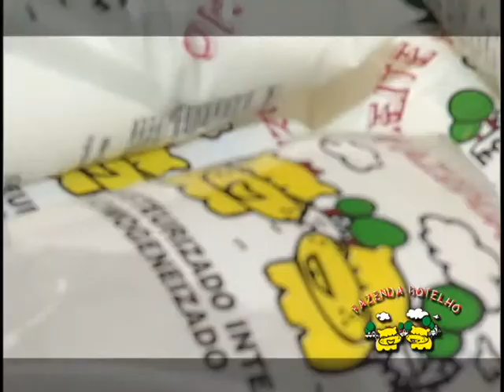LEITE FAZENDA BOTELHO - SANTA CRUZ DO RIO PARDO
COMERCIAL 30'' LEITE FAZENDA BOTELHO - ROTEIRO, PRODUÇÃO E DIREÇÃO  ANDRÉ FRANCISCO - IMAGENS E EDIÇÃO ZUH ARCHANGELO - SUPERVISÃO RODRIGO MENDES - DIREÇÃO GERAL ABNER TINELLO - ABNTV CANAL 22 TV CABO OURINHOS - ABN TV O MELHOR DE OURINHOS PRA VOCÊ!